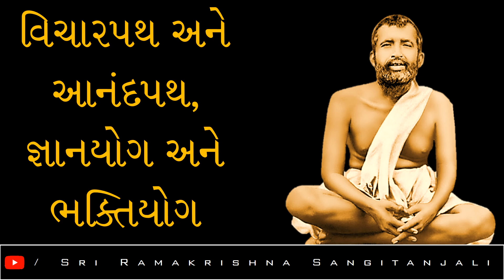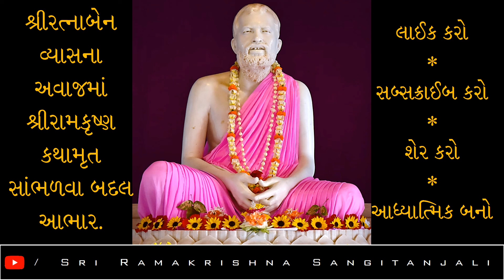શ્રી-રામકૃષ્ણ-કથામૃત--ભાગ-148--વિચારપથ-અને-આનંદપથ-જ્ઞાનયોગ-અને-ભક્તિયોગ-પ્રસ્તુતિ-શ્રીરત્નાબેન-વ્યાસ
Video Published By: Sri Ramakrishna Sangitanjali
શ્રી-રામકૃષ્ણ-કથામૃત--ભાગ-148--વિચારપથ-અને-આનંદપથ-જ્ઞાનયોગ-અને-ભક્તિયોગ--પ્રસ્તુતિ--શ્રીરત્નાબેન-વ્યાસ--Sri-Ramakrishna-Kathamrit--Presented-to-you-by-Sri-Ratnaben-Vyas
Helped By: Sri Ratnaben Vyas
Voice Over: Sri Ratnaben Vyas
Voice Over Copyright By: Sri Ratnaben Vyas
Artist Name: Chris Haugen
Track Name: Snowy Peaks pt I